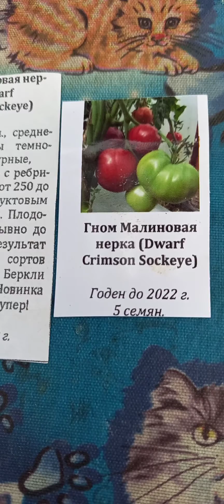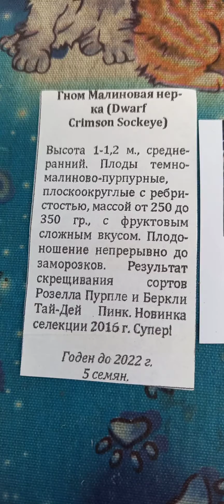Томатный гном МАЛИНОВАЯ НЕРКА.Коллекционный сорт.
Урожайный,неприхотливый,сладкий,вкусный. Среднеспелый,высота до 1м.в теплице.